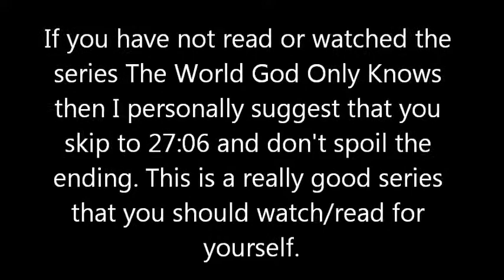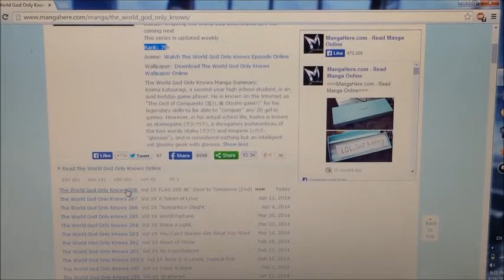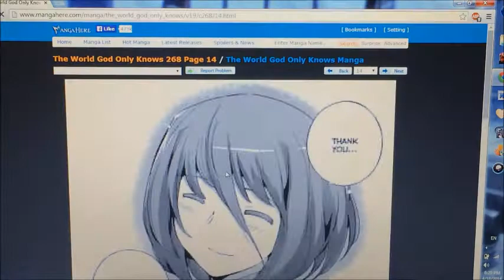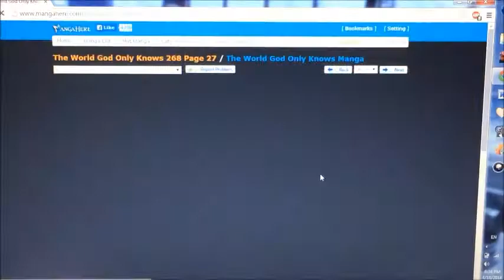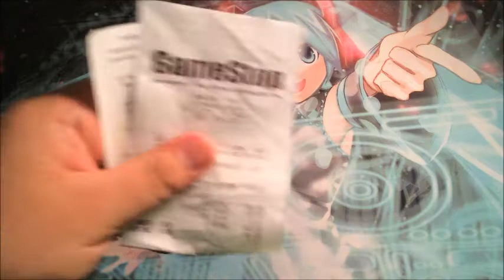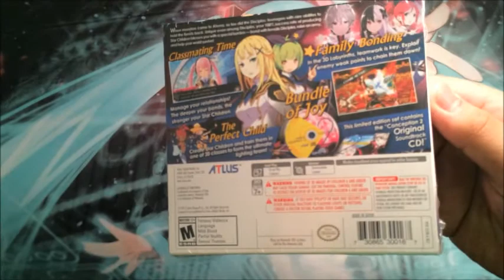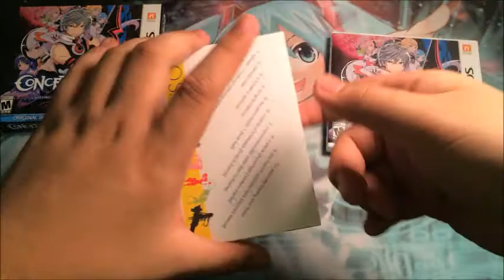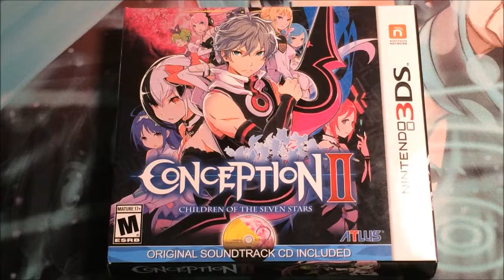Domo Talks Episode 3 (The World God Only Knows Ending, Special Unboxing!)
In this episode of Domo Talks I Domo read the final chapter of a great series known as The World God Only Knows and a Special Unboxing at the end :)

I probably say this in the video,but IF YOU HAVE NOT SEEN/READ The World God Only Knows THEN DONT SEE ME READ IT!! It is a great series that I personally encourage you to read yourself.

If you are caught up in the manga or have already seen the ending in Chapter 268 then feel free to see me read it for the first time.

If you really want to see me read this despite my Domo warnings then watch at your own discretion. If you choose to skip me reading there will be a annotation to skip to the unboxing at 26:07

Team K4RD_F here, hope you enjoy this fight. Thanks!

Songs used in Video:
Intro: Little Busters! The Animation Opening
Outro: The World God Only Knows 2 Opening (A Whole New World God Only Knows)

Other Songs: (If you can hear it in the Background)
Memory of My First Love from The World God Only Knows Anime